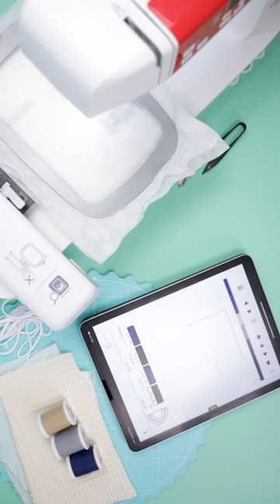Wolke Sticken mit der Veritas Florence